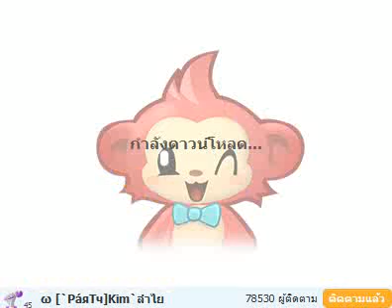KIMMON TalkTalk & กิจกรรมห้อง888 ช่วงที่1